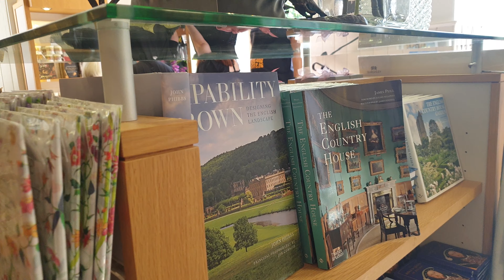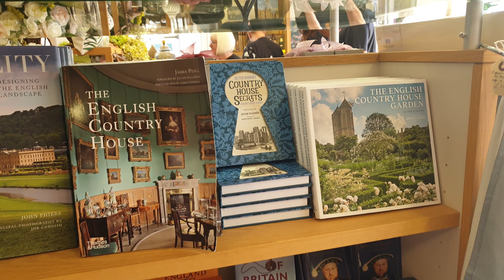Просто обожаю эти магазинчики, при дворцах и замках. Burghley house&garden